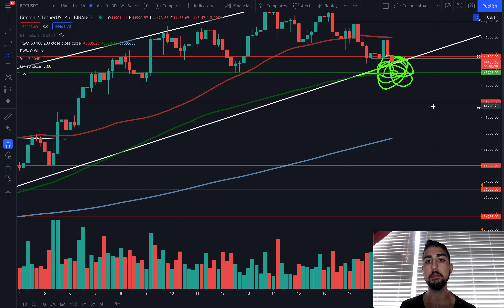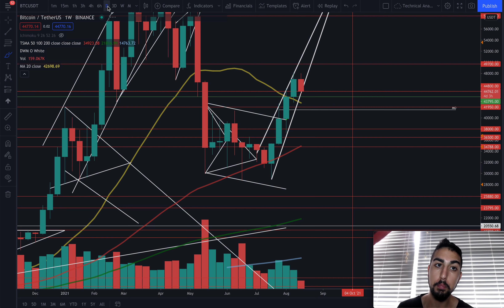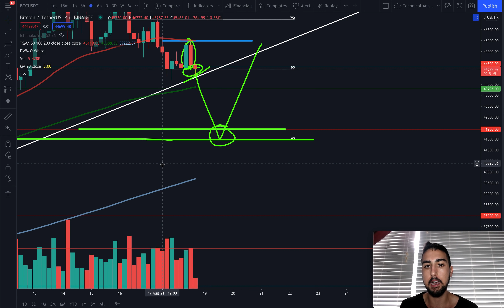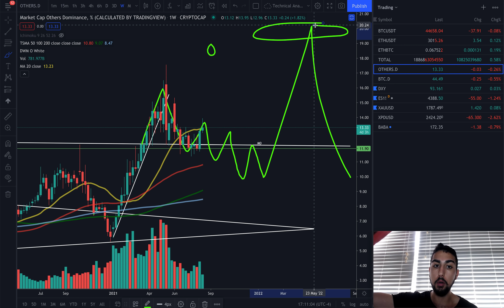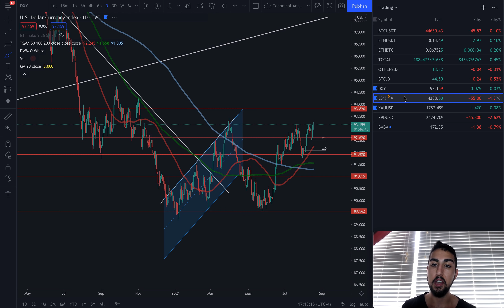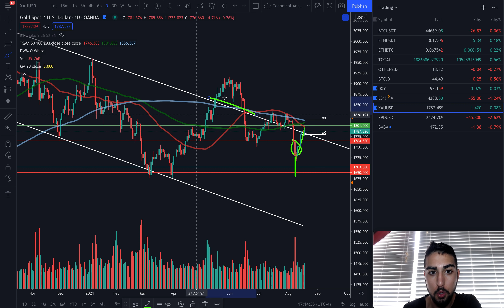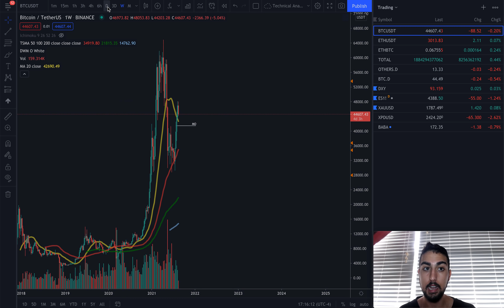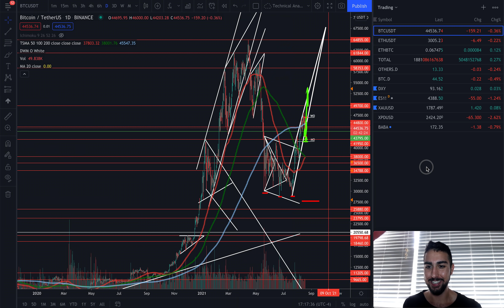BITCOIN DOMINANCE READY TO PUMP AFTER WAR ENDING (and CHINA)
Daily Crypto, Stock, & Forex Signals!

Timestamps!
00:00 cryptocurrency market analysis
05:55 bitcoin prediction
10:05 altcoins update
11:45 fundamentals that matter